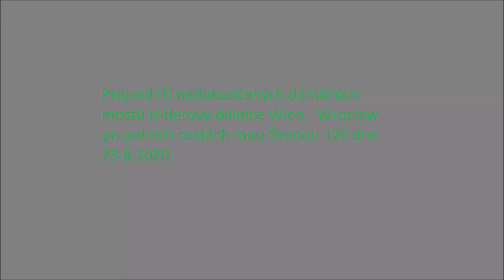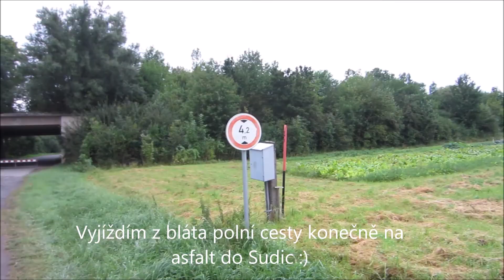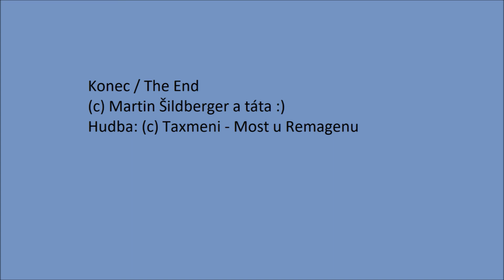Mosty nedokončené Hitlerovy dálnice u Boskovic 29.8.2020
Mosty nedokončené Hitlerovy dálnice u Boskovic, průjezd okolních polních cest mou Škodou 120 :) Místy je to těžký autokros, doporučuji pouze zkušeným řidičům, popř majitelům terénních vozidel :)